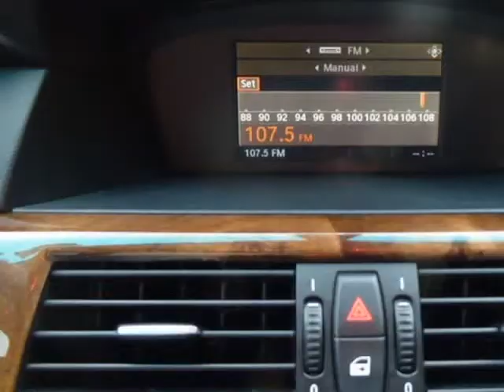2008 BMW 5 Series 4dr Sdn 528i RWD (Columbus, Ohio)